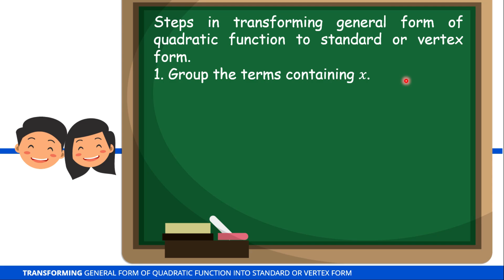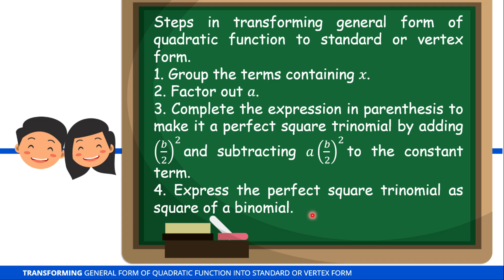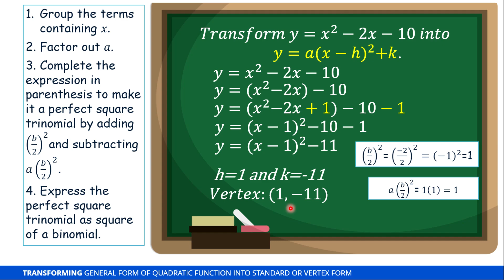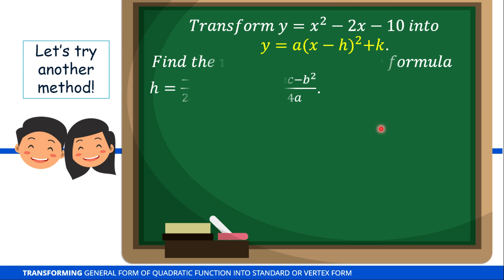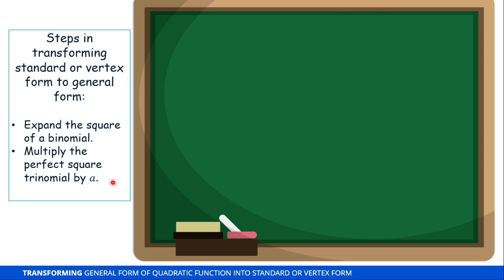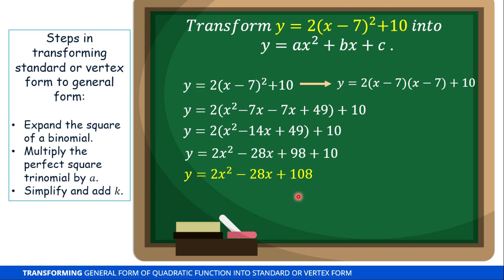Transforming Quadratic Functions (General Form to Vertex Form and Vice Versa)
This video is about transforming quadratic functions from general form to standard or vertex form and vice versa)